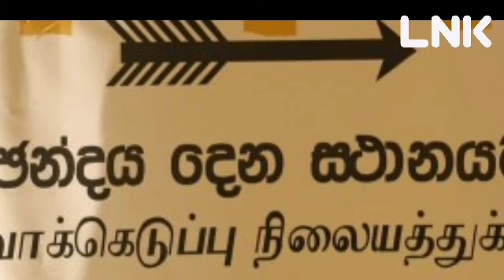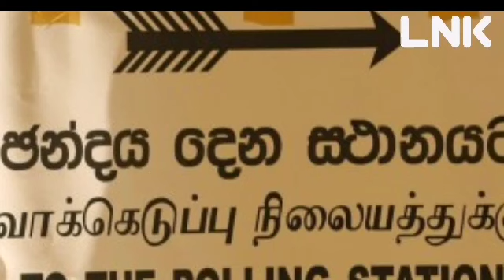මෙන්න දැන් ලැබුන විශේෂ පුවතක්. Breaking news.